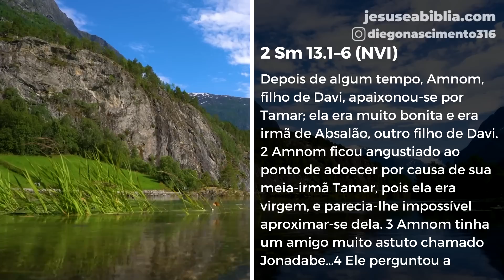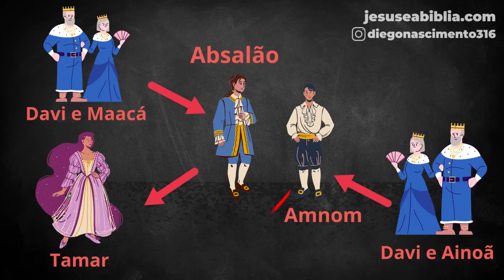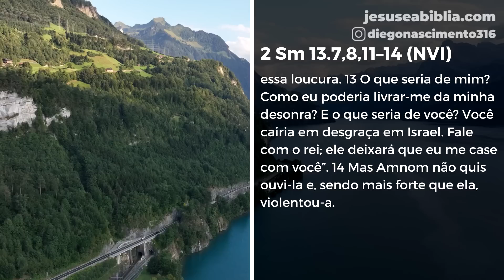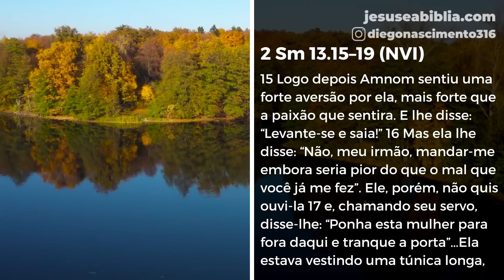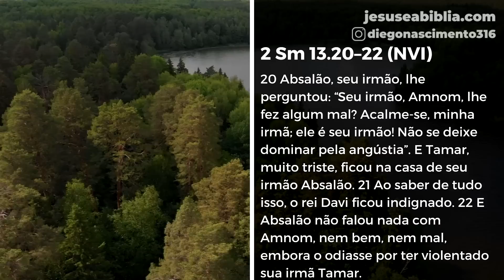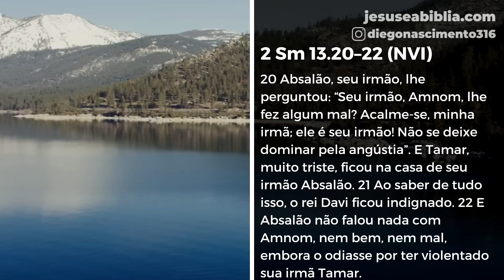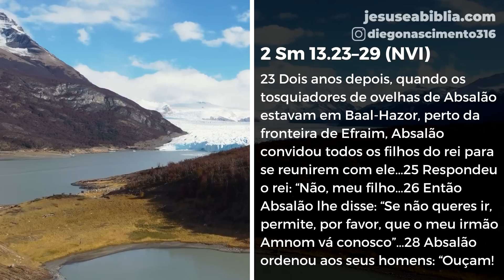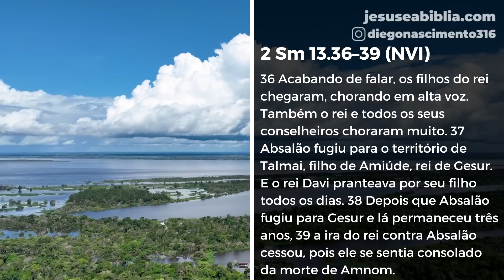2 Samuel 13: 6 COISAS que DESTROEM a FAMÍLIA (Bíblia Explicada)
O impacto de uma família destruída pode ter efeitos duradouros sobre os filhos.

Estudos têm mostrado que crianças que estão em um ambiente familiar que não é saudável, têm mais probabilidade de ter problemas comportamentais, notas mais baixas na escola e problemas de saúde.

Para nós cristãos, a família é uma prioridade. Devemos cuidar bem dela, e o melhor manual para isso, é a Bíblia Sagrada, que em 2 Samuel 13 nos mostra 6 coisas que podem destruir uma família.

00:00 - JÁ DEIXOU SEU LIKE
00:42 - 2 Samuel 13.1-6: Um conselho maldito
02:54 - 2 Samuel 13.7,8 –14: Um coração perverso
05:14 - 2 Samuel 13.15-19: Um pecado consumado
07:38 - 2 Samuel 13.20-22: Um pai omisso
09:50 - 2 Samuel 13.23-29: Um coração rancoroso
11:37 - 2 Samuel 13.36-39: Um pai injusto
13:14 - Momento de Oração